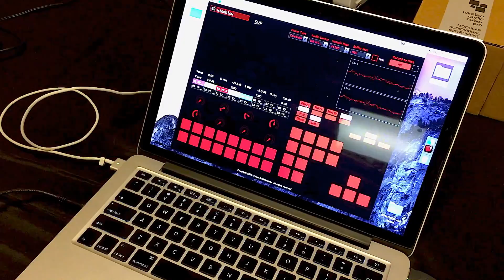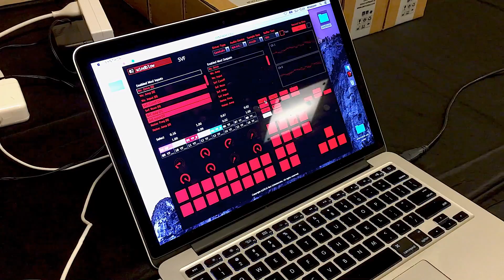Knobcon 2016 Percussa